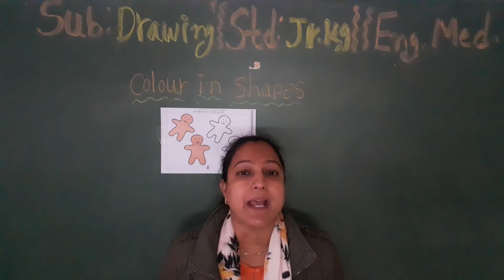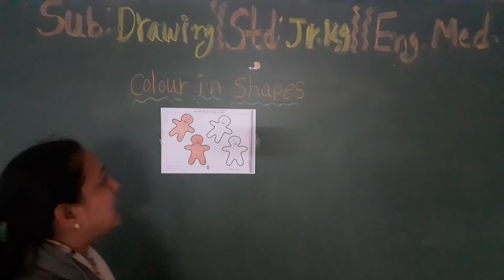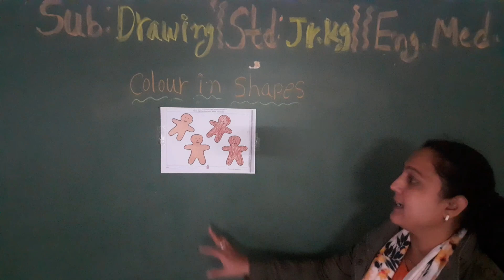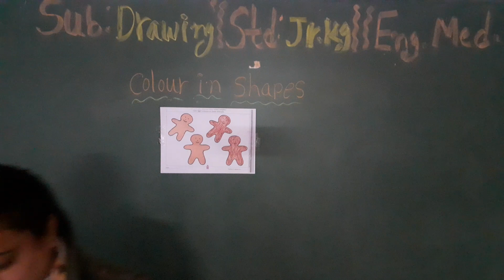Std-Jr.Kg E.M Sub-Drawing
Topic- Colour in shapes.